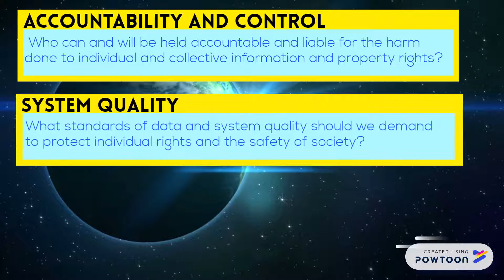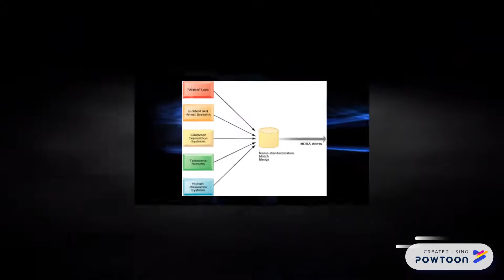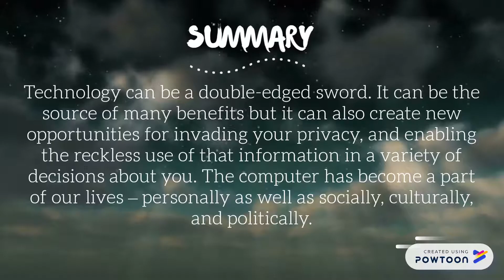What is Ethical and Social Issues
This is a short video how to understand that what is ethical and social issues